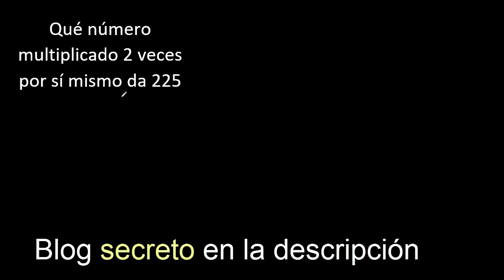Qué número multiplicado 2 veces por sí mismo da 225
que numero multiplicado por si mismo da
es igual a